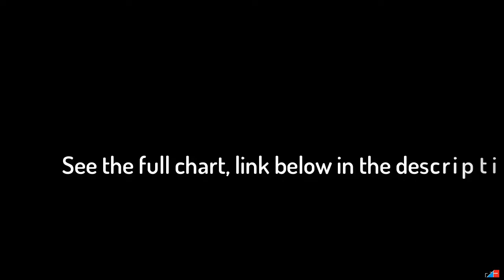Gems from early 90s part II